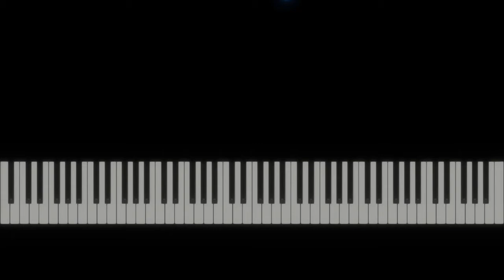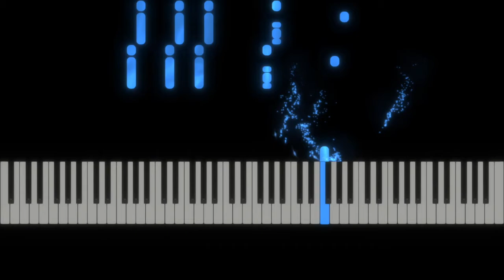Nickelodeon All-Star Brawl - The Ghost Zone, piano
it's looking mighty spooky in here - and sounding mighty groovy

I like this theme- it starts spectral and mysterious, and suddenly gains a great bass line and a fighting energy.

I transcribed this based on music by Mattias Hakulinen, from the game Nickelodeon All-Star Brawl

-S